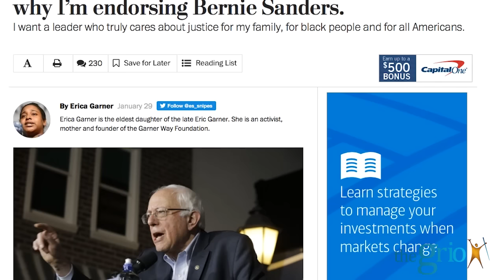Erica Garner says Hillary Clinton's been 'Flip-Flopping' Her Whole Life (Pt.1)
Natasha Alford (@natashasalford) chats via Skype with Erica Garner (@es_snipes) while she stumps for Senator Bernie Sanders in South Carolina.

The activist and daughter of the late Eric Garner explains why she's endorsing Sanders for President and Hillary Clinton not getting her vote.

Last week, Eric Garner's eldest daughter released a emotional video endorsement of Senator Bernie Sanders’ campaign for President. In it, she talks about the death of her father and why Sanders is the best candidate to prioritize issues of racial justice.

Eric Garner’s death due to a police chokehold became a lighting rod for Black Lives Matter activists and protests calling for police accountability and reform.